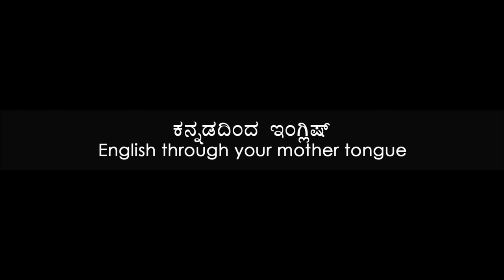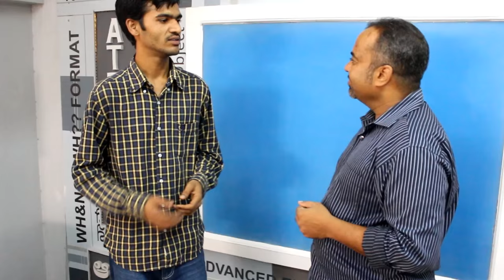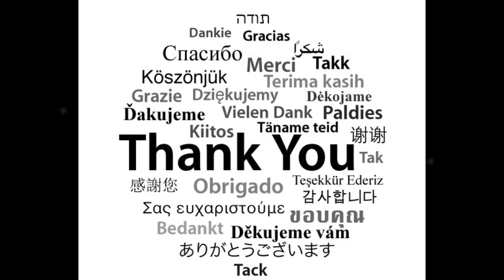Prakruthi N. Banwasi's (S3 Epi10) English Through Kannada (Mother Tongue): Don't Hurry 2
Majority of the beginners who are attempting to talk well in English fail as they are concentrating on joining words together, as in concentrating on the way they are to arrange one word after another that they forget to add: 1. Expressions to their speech. (as seen in the last 6 episodes). In this episode we tackle the next one, i.e., 2. You are in a hurry.

People when in a hurry use unintelligent words or words that are not needed. The same query: ‘Where is your house?’, begets different answers depending on the circumstances. Even basic Five forms, when said in a hurry is all messed up. You can add expression when you think and talk, and you also talk better. Don’t talk English, prepare yourself to talk better, don’t learn English, prepare yourself to improve English better!

Don’t jump and talk, people will be happier if you give a better answer. Don’t use fillers like ‘I wanted to tell you’, think and talk. It is not a crime to think for two seconds.  When in the beginner’s level you are trying to answer and escape. Please don’t do that!

Malleswaram student Sunil Kumar, who was selected in random, proves that all are always in a hurry when we talk English and this is what lets us down.